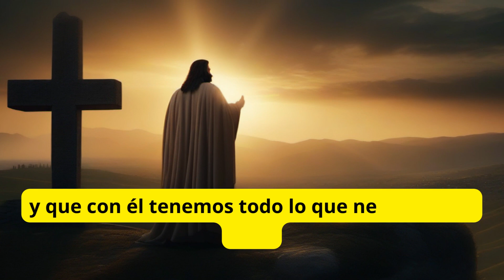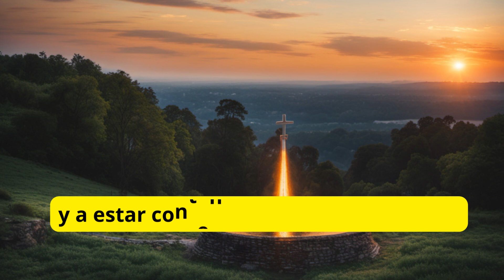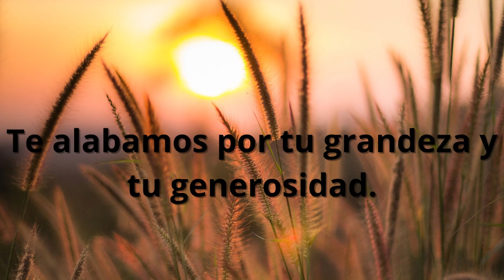🔥 Cómo es POSIBLE VIVIR sin DINERO y con contentamiento 🔥 que dice la biblia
☕ En este video, podrás escuchar la Biblia hablada, especialmente los salmos, que son cánticos de alabanza, súplica y confianza en Dios. Los salmos son una fuente de consuelo, esperanza y fortaleza para los creyentes de todos los tiempos. Entre los salmos más conocidos y poderosos se encuentran el salmo 91, que nos habla de la protección divina, el salmo 23, que nos muestra al Señor como nuestro pastor y guía, y el salmo 27, que nos invita a buscar la presencia de Dios y a confiar en su salvación.

 También podrás escuchar otros salmos como el 30, el 34, el 38 y el 103, que expresan diferentes sentimientos y experiencias del pueblo de Dios. Además, en este video encontrarás respuestas a algunas preguntas que te puedas hacer sobre la Biblia, como por ejemplo: ¿Qué dice la Biblia sobre cómo escuchar la voz de Dios? ¿Qué dice la Biblia sobre congregarse? ¿Qué dice la Biblia sobre cosas que quizás no sabías? Todo esto y más lo podrás descubrir en este video, que te ayudará a conocer mejor la Palabra de Dios y a acercarte más a él. No te lo pierdas y compártelo con tus amigos y familiares. Que Dios te bendiga.